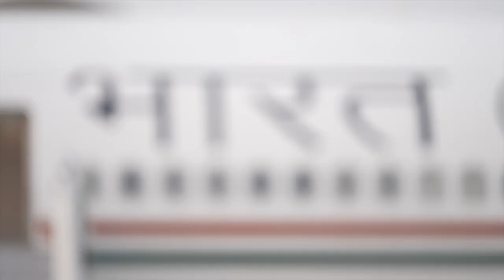प्रधानमंत्री मोदी कज़ान, रूस के लिए हुए रवाना | ब्रिक्स सम्मेलन 2024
About Video:
PM Modi Departs for Kazan, Russia to Attend BRICS Summit | Strengthening Global Cooperation | October 202

Prime Minister Narendra Modi embarks on an important visit to Kazan, Russia, to attend the BRICS Summit 2024. The summit brings together the leaders of Brazil, Russia, India, China, and South Africa, united in their goal to foster collaboration on global economic growth, security, and multilateral diplomacy. During his trip, PM Modi will engage in high-level discussions aimed at enhancing India’s role in global trade, sustainable development, and international peacekeeping.

In this video, witness the moment of PM Modi’s departure from India as he heads to Russia, reinforcing India's diplomatic ties and leadership on the global stage. The BRICS Summit serves as a platform to address pressing international issues, from climate change to innovation in emerging markets. PM Modi is expected to play a key role in shaping the future of the group's cooperation.

Your Query:
PM Modi Russia visit
PM Modi Kazan Russia
BRICS Summit 2024
PM Modi BRICS Summit
Modi BRICS 2024
India Russia relations
PM Modi Russia BRICS
Modi Russia trip 2024
Modi flight Kazan Russia
BRICS Summit 2024 Kazan
PM Modi global diplomacy
BRICS leaders 2024
Modi international visit
India BRICS participation
Modi Kazan Russia 2024
PM Modi foreign policy
Modi BRICS Kazan 2024
India Russia BRICS relations
PM Modi BRICS Russia
Global summit 2024 BRICS

to BuzzVibe Media @Bodo280 Official YouTube channel & stay Updated!

The BuzzVibe Media Channel is India's most respected and diversified media conglomerate. 📢देश का नंबर 1 Bodo News और हिन्दी न्यूज़ चैनल BuzzVibe Media से  जुड़ें और पाएँ Breaking News, देश-दुनिया, इंटरटेनमेंट और स्पोर्ट्स जगत से जुड़ी ख़बरें.

Viral Trends,
Pop Culture News,
Entertainment Buzz,
Trending Videos,
Social Media Highlights,
Celebrity News,
Breaking News Updates,
Internet Sensations,
BuzzVibe Exclusives,
Viral Challenges,
Influencer Gossip,
Media Trends,
buzz vibe media,
buzz reel,
buzz creation,